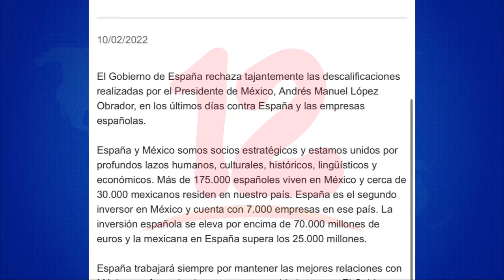España responde las declaraciones de AMLO y las cataloga de "tajantes"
Internacionales España responde las declaraciones de AMLO y las cataloga de "tajantes".